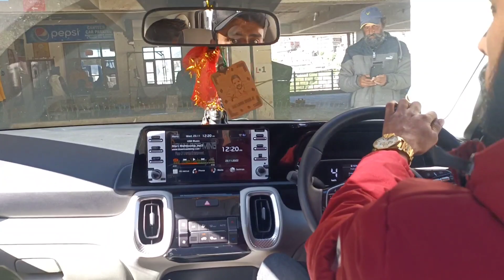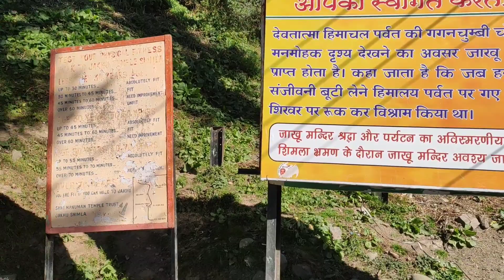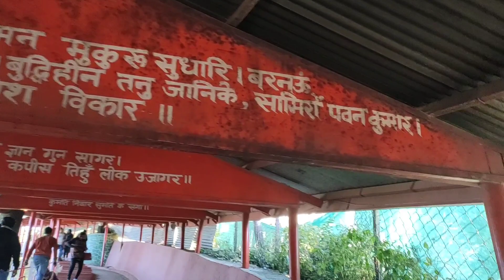Shimla Chiiillll Mode 😎 | ⛪ Shimla Mall Road | 🚩Jakhoo Mandir Shimla